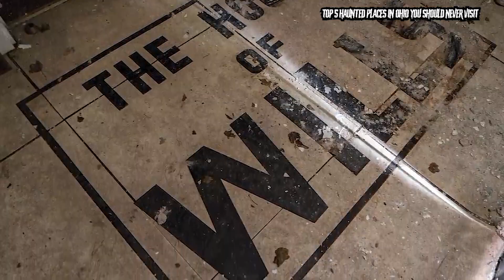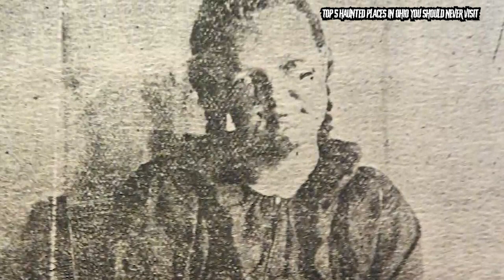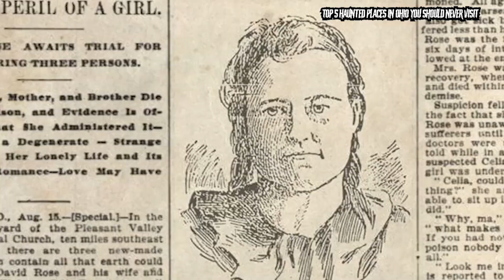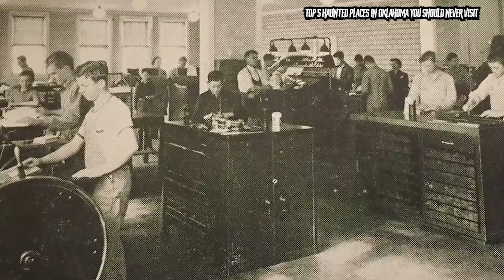Top 5 Haunted States In America You Should Never Visit - Part 2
There are many cities, countries and small towns that are filled with paranormal activity and ghost sightings. Some of the most hauntings are located in the U.S. In this video we will be counting down the Top 5 Haunted States In America You Should Never Visit - Part 2.

Time Codes:
0:06 - The House Of Wills
1:38 - The Ceely Rose House
3:20 - Franklin Castle
6:31 - Ohio State Reformatory
9:41 - Tulsa Theatre
13:28 - Stone Lion Inn B&B
16:56 - Padre Hotel
18:54 - Alcatraz Island
21:00 - The Queen Mary
24:49 - Cecil Hotel